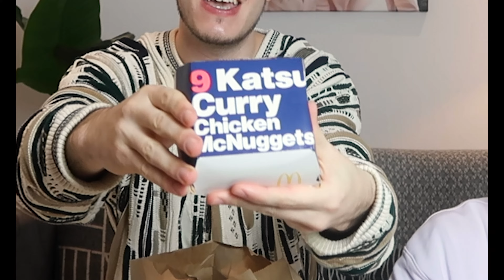イギリス・マクドナルド限定！カツカレーナゲットを試してみたっ！【ゲイカップル】〔#50〕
今回は去年からイギリスで流行ってる「カツカレー」を2人で調査っ＾＾
Twitterではイギリス在住の日本人から＃カツカレーポリスを付けて
イギリスの怪しいカツカレーを投稿のトレンドにもなってます！

そして、ついに！マクドナルドまで便乗してイギリスで限定で
カツカレーナゲットを発売しています！

さてさて、お味の方は日本のカツカレーなのか？

【僕たちのTOP5動画はこちらから】

【僕たちのカミングアウトストーリーこちらから】

【僕たちについて】